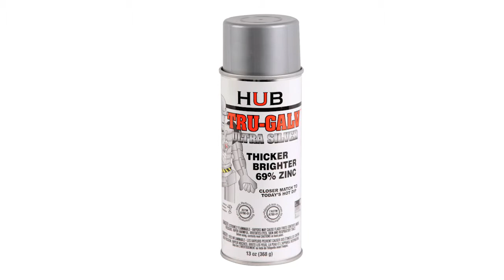TRU-GALV Ultra Silver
HUB's premium cold galvanizing paint is superior to all others in terms of anti-sag and corrosion resistance.